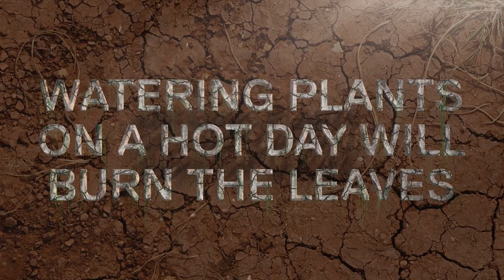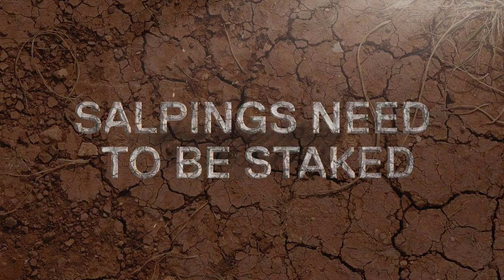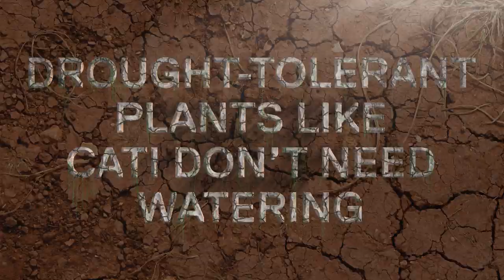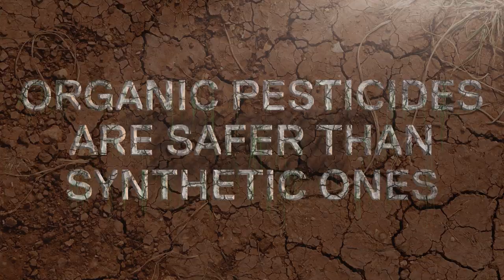The Great Gardening Challenge | Channel 5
Watch as our GreatGardeningChallenge presenters go head to head to weed out the gardening myths!